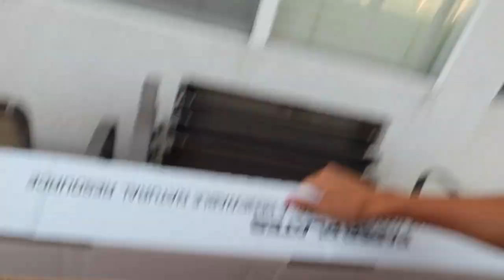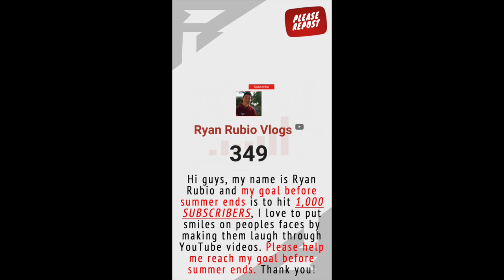WORLDS TALLEST BOX FORT TOWER!!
This is the worlds tallest box tower and was able to support me.